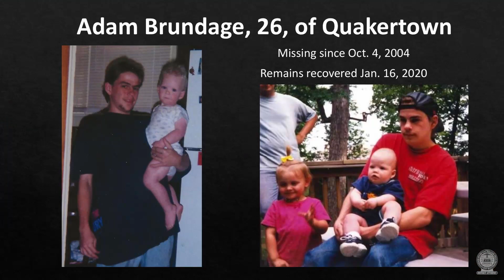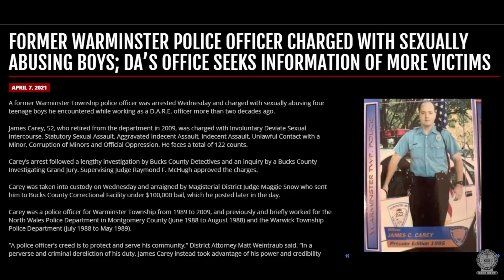Thank You, Bucks County Investigating Grand Jury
Today, we bid farewell to the Bucks County 19th Investigating Grand Jury who served two years in helping us make this community safer.

With the Grand Jury’s help, we solved the murders of Adam Brundage and James Sowa, attempted homicides in Bristol Township and Bensalem and filed charges against accused child sex abusers and doctors who overprescribed deadly opioids.

"Aside from serving our country in the military, serving on a jury is the highest civic duty we ask of our citizens," District Attorney Matt Weintraub said. "Usually jury duty is one day or one trial. but Grand Jury service is extraordinary because its citizens agree to serve once a week for up to two years, so I'd like to thank this Grand Jury for its extraordinary service!"